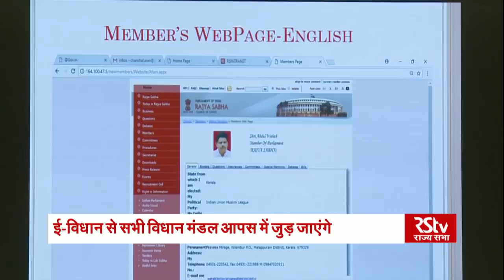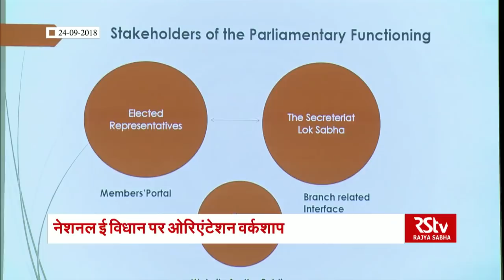Govt inaugurates orientation workshop on National e-Vidhan Application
Union Minister of State for Parliamentary Affairs, Arjun Ram Meghwal on Sept 24, 2018 inaugurated a two-day National Orientation workshop on National e-Vidhan Application. Meghwal also launched the new website of the NeVA and administered the Swachhata Pledge to over 200 delelgates.